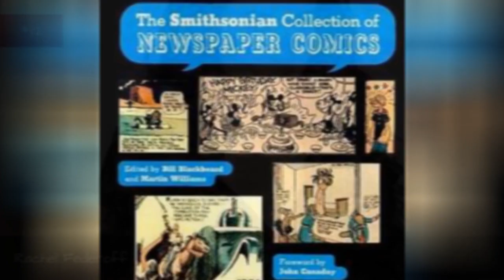Famous Fullerton College Alumni ➊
List of famous alumni from Fullerton College, with photos when available. Prominent graduates from Fullerton College include celebrities, politicians, business people, athletes and more. This list of distinguished Fullerton College alumni is loosely ordered by relevance, so the most recognizable celebrities who attended Fullerton College are at the top of the list. This directory is not just composed of graduates of this school, as some of the famous people on this list didn't necessarily earn a degree from Fullerton College.  Everything from Gwen Stefani to Steven Seagal is included on this list. This list answers the questions Which famous people went to Fullerton College? and Which celebrities are Fullerton College alumni?...more
0:00 - Intro
0:00:08 - Rachel Federoff
0:00:22 - Bill Blackbeard
0:00:29 - Leo Fender
0:00:43 - Bobby Hatfield
0:00:53 - Jim Fassel
0:01:00 - Mitch Pileggi
0:01:09 - Matthew Lillard
0:01:19 - Jason Scott Lee
0:01:26 - Tim Buckley
0:01:33 - Steven Seagal
0:01:43 - Gwen Stefani
0:01:52 - James Cameron